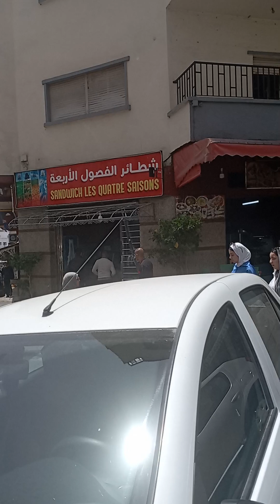vlog يوم في حياتي A Day in my life